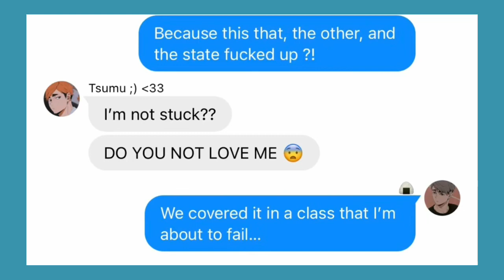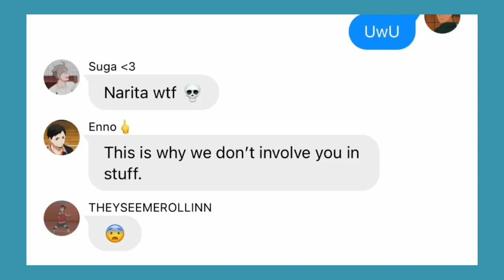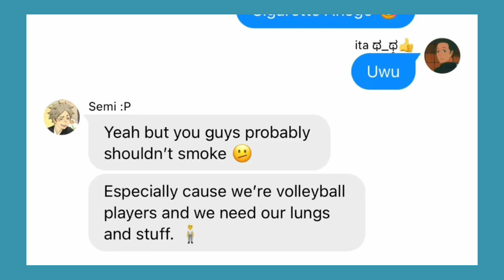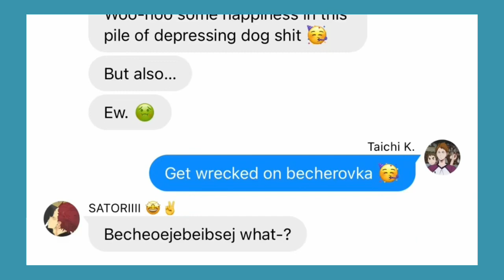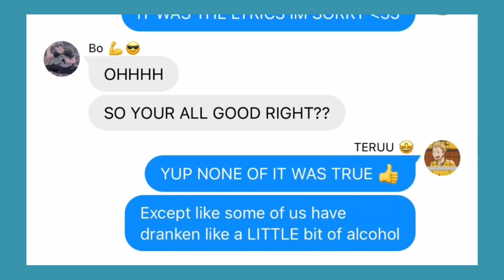Cigarette Ahegao -Penelope Scott || HQ Second Years || Haikyuu Texts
59. DEFINETLY
Yk it does actually feel super weird that I’m already at 59 because I swear it feels like I took my break like a month ago AT MOST

ANYWAYS ANYWAYS I GOT LIKE TWO MAJOR THINGS (By major I just mean things I remember 🤭

BUT REMEMBER THOSE STRANGER THINGS VIDEOS THAT I MADE AWHILE BACK?
YEAH IVE GOT MOTIVATION FOR THAT AGAIN!!
By that I mean I’ve alr made 2 videos in the span of like 4 hours and a 3rd is in the making.

IVE GOT TO RIDE THID MOTIVATION TRAIN OUT PEOPLE

Also I made TanaNoya ghosts for my wall and also KageHina graves !!
I’ve never been so happy to make graves 🧍
BY GRAVES I JUST MEAN PICTURES BTW, LIKE LITTLE DRAWINGS I PROMISE KAGEYAMA ANF HINATA DONT HAVE ACTUAL GRAVES LIKE OUT IN MY BACKYARD OR SMTH

BUT YEAH
THATS ABOUT IT!